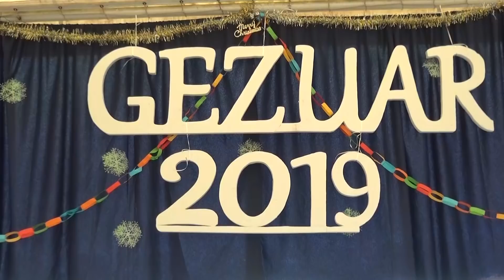Festat, Gjonaj me të dënuarat e IEPV 'Ali Demi': Uroj të përfitoni nga amnistia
Ministrja e Drejtësisë, Etilda Gjonaj së bashku me Drejtorin e Përgjithshëm të Burgjeve Stefan Çipa kanë marrë pjesë në prag të festave të fundvitit në një festë të organizuar në burgun 325 në Tiranë, me gratë e dënuara dhe fëmijët e tyre.

Ministrja Gjonaj u premtoi grave të dënuara se do të angazhohet fort që një pjesë e tyre të përfitojnë nga amnistia e fundvitit dhe të fitonin lirinë. Në këtë drejtim, ministrja i bëri thirrje opozitës që të bashkojë votat me shumicën në Kuvend dhe të votojnë amnistinë.

Unë shpresoj fort që edhe ajo amnisti që ne e kemi propozuar të miratohet nga Kuvendi, pavarësisht se nuk është e thjeshtë se nuk varet vetëm nga maxhoranca qeverisëse, pasi do një shumicë të cilësuar të votave, por do t’i bëjmë thirrje në mënyrë të vazhdueshme, edhe përfitoj nga rasti që t’i bëj thirrje opozitës që ta votojë në Parlament amnistinë me qëllim që një pjesë prej jush të përfitoni dhe të ktheheni pranë gjirit të familjes.

Etilda Gjonaj, Ministrja e Drejtësisë
Ministrja foli edhe për projektet që Ministria e Drejtësisë ka nisur për të mundësuar kushte më të mira jetese brenda IEPV por edhe për mundësi trajnimi e punësimi për to, që kur të fitojnë lirinë ta kenë më të lehtë riintegrimin në shoqëri.

Gjonaj u uroi të dënuarave një vit të mbarë e të mbushur me shëndet, ndërsa një falenderim special iu rezervoi edhe stafit të policisë së burgut, tek të cilët vlerësoi përkushtimin në zbatimin e detyrës së tyre.